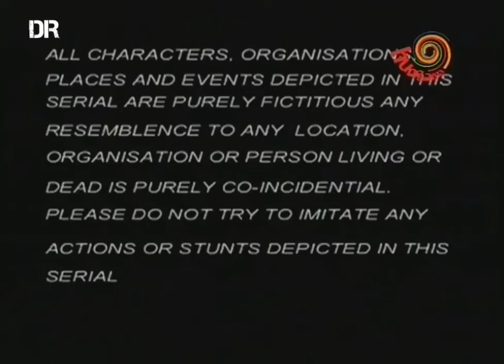HERO - BHAKTI HI SHAKTI HAI (తెలుగులో) EPISODE-05